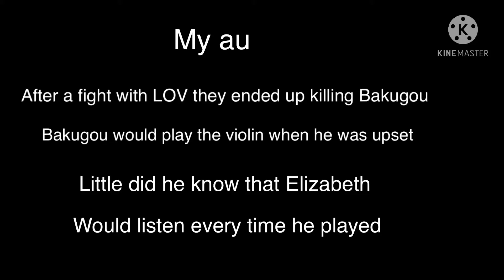Elizabeth can play the Violin/MHA/AU/GCMV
Hey guys
I made this a few weeks ago but I guess I just never uploaded it. My editing hasn’t been the best so I’m sorry about that.

Bye luv y’all

My channel~~ DemonShadow [where you’re at now]

Cast
Elizabeth-(Me/Taylor)

MHA Cast
Deku
Bakugou
Icy hot
Momo
Denki
Kiri
Tsu
Uraraka
Sensei